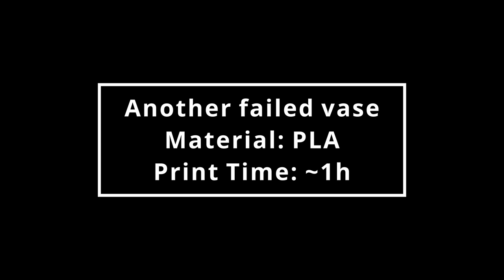3D Printing Timelapse Compilation Fails & Wins // 3D Druck Zeitraffer // Timelapse Tuesday #2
#2 of the series about my latest 3D print timelapse
I tried to improve the timelapse video with some more information about the 3D prints.